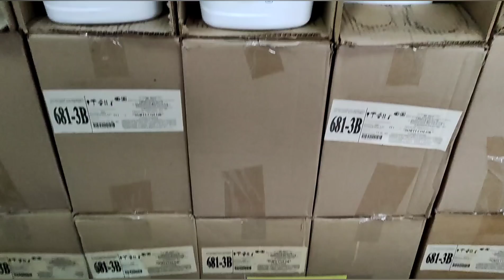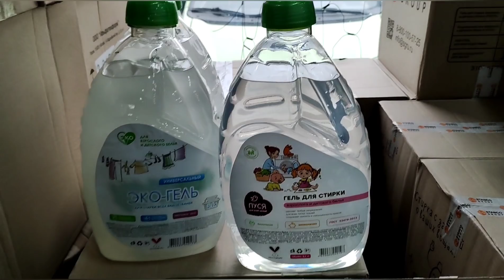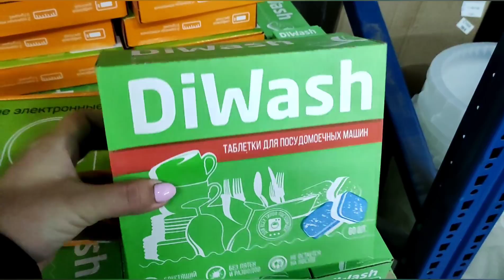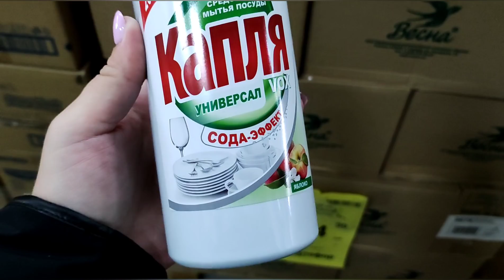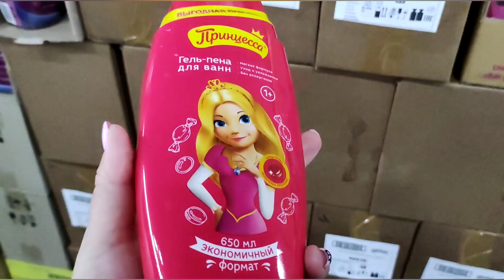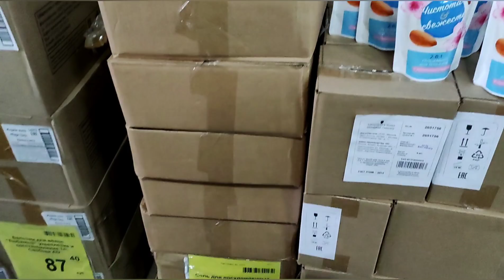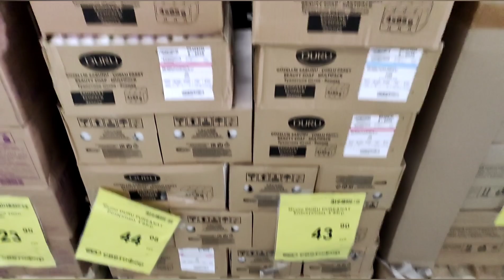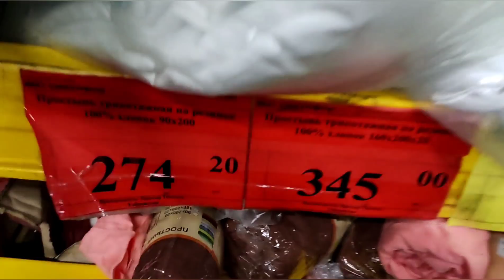🚦СВЕТОФОР😱НАС С ВАМИ УСЛЫШАЛИ И ПРИВЕЗЛИ их!!!😱Я в шоке от этих НОВИНОК!!!🤯Обзор магазина октябрь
🚦СВЕТОФОР😱НАС С ВАМИ УСЛЫШАЛИ И ПРИВЕЗЛИ их!!!😱Я в шоке от этих НОВИНОК!!!🤯Обзор магазина

Курск, 3-я Агрегатная, 23
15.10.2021